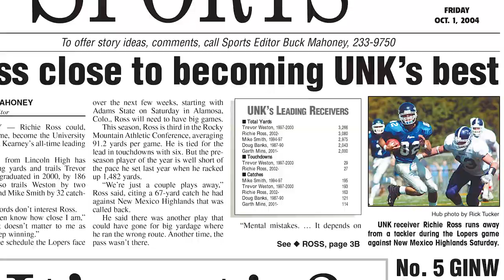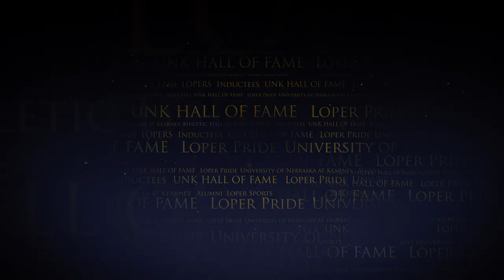UNK Athletic Hall of Fame: Richie Ross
Richard "Richie" Ross is among the more dynamic football players in UNK history. From 2002-05 he caught 279 passes for 4,882 yards and 50 touchdowns. Each total is not only a school record but also among the best in NCAA Division II history.31906

The Lincoln High School graduate began his college football career with a bang as his first reception went for 71 yards and a touchdown at rival Nebraska-Omaha. Named the 2002 Rocky Mountain Athletic Conference (RMAC) Freshman of the Year, his play helped UNK reach the playoffs that season. Also sharing the RMAC title, it was the Lopers first postseason game in 22 years and first-ever Division II playoff appearance.

As a sophomore, Ross was named the 2003 RMAC Offensive Player of the Year. The four-time All-RMAC selection amassed a school record 1,482 receiving yards that fall with his top effort coming at rival Fort Hays State. Ross caught 16 passes in the game for a school-record 317 yards. That figure still is among the highest totals in NCAA game history, all divisions.

A two-time All-American and a three-time all-region pick, Ross helped UNK return to the playoffs in 2005. The Lopers won the RMAC title outright that season and faced Pittsburg State in a home playoff game. Ross had 203 yards against Pitt State; he had 204 yards in a 2002 playoff game against Texas A&M-Kingsville.

Invited to the 2006 NFL Draft Combine, Ross played professionally with the Houston Texans and Tennessee Titans. Recently inducted into the Nebraska Black Sports and Lincoln High School Halls of Fame, he currently resides in Lincoln and works in the Lincoln Public School system. He is engaged to Ivana Juresic and is the father to Richard Jr., Quincy and Adrienne.